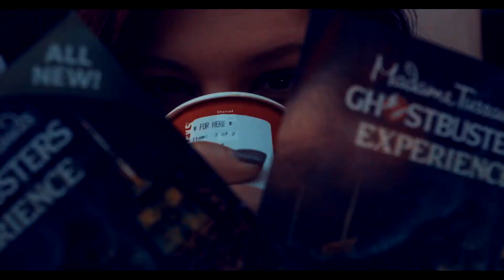Falling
NYC trip in december.

handheld + a7sii